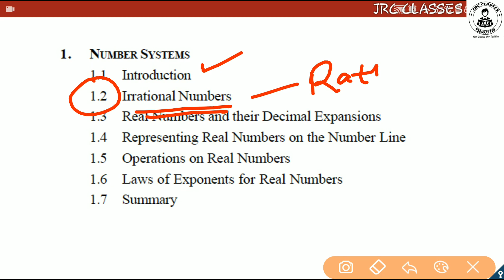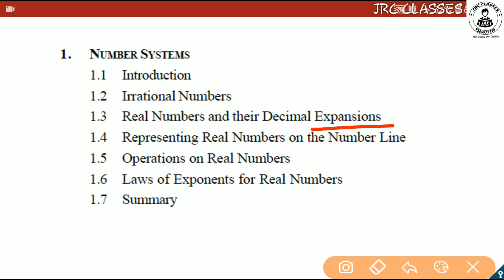NUMBER SYSYTEMS || NCERT 9 || MATHS || PART 1 || JRCCLASSES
Online lecture series condcuted by JRC Classes, Badoli.i

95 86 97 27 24